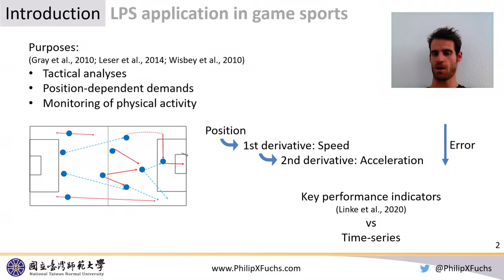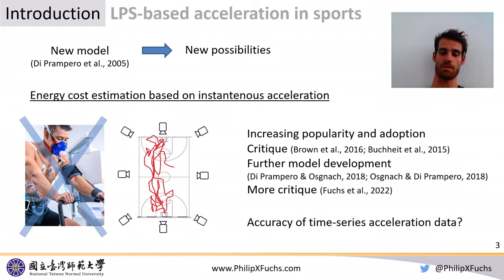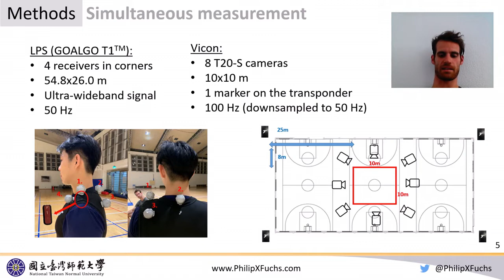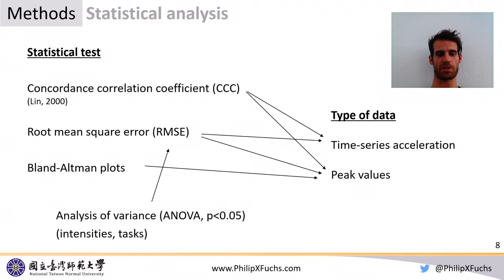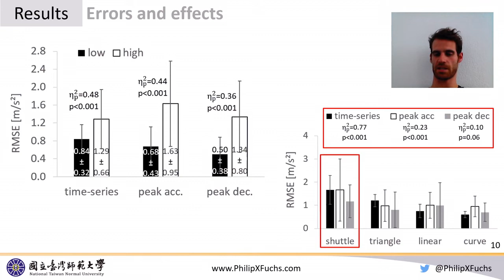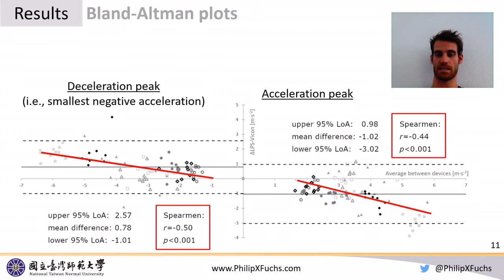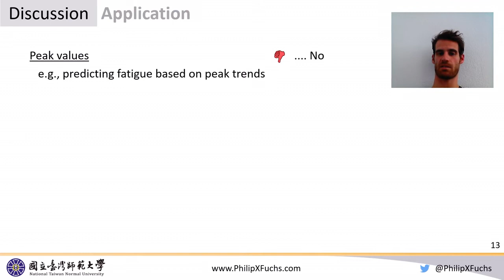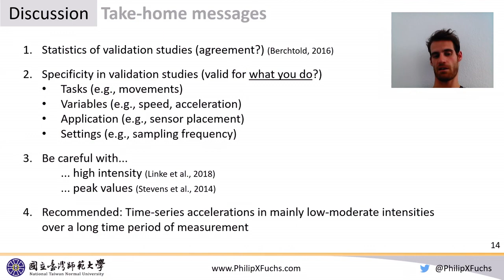Research on accuracy of position tracking by Philip X. Fuchs, World Congress of Biomechanics 2022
WCB (July, 2022): 8-min oral presentation of recent research findings about the concurrent validity of acceleration data derived from a local positioning system (LPS) for game sports. Includes the current state of LPS research, results of a new device, and recommendations.
I presented live, but this video was required in advance anyways to serve as a backup.